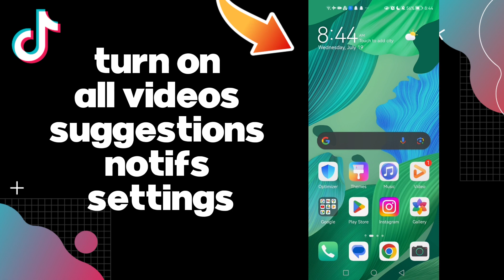How to Turn On All Videos Suggestions Notifications on TikTok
in this video we discuss :